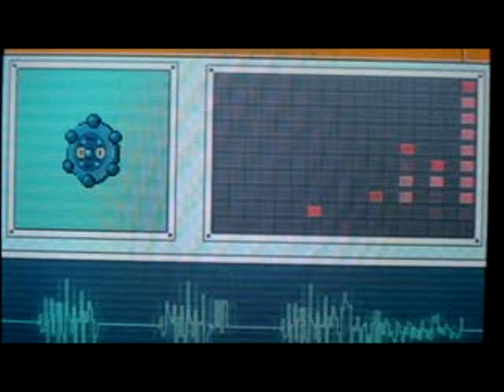Pokemon Mystery Music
This is not really a glitch, but rather a secret (which I think anyone know). - But what is this secret? To find, watch this video...